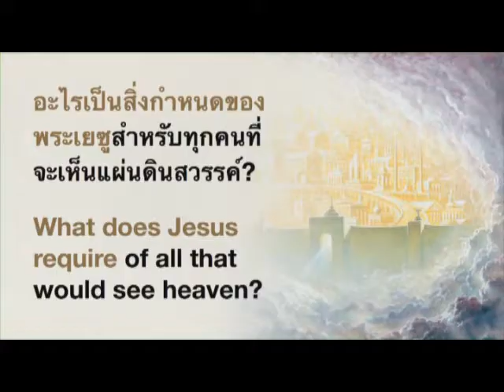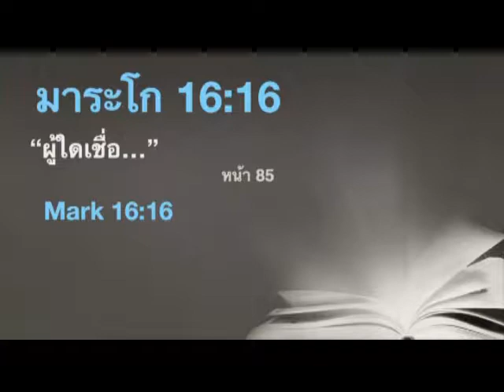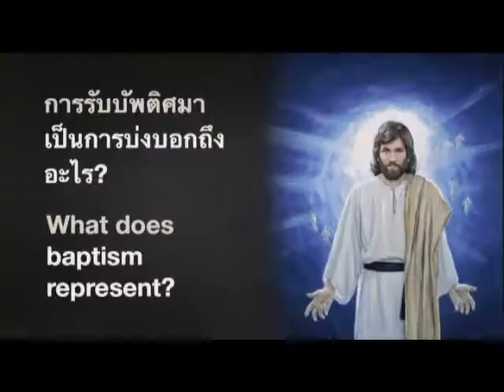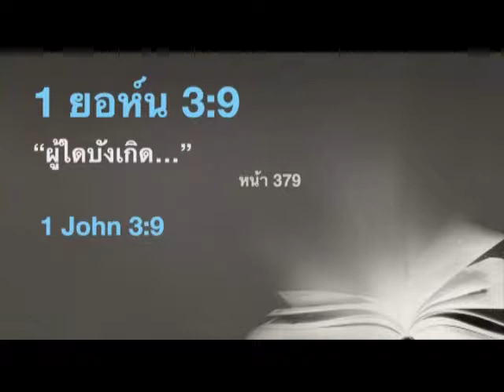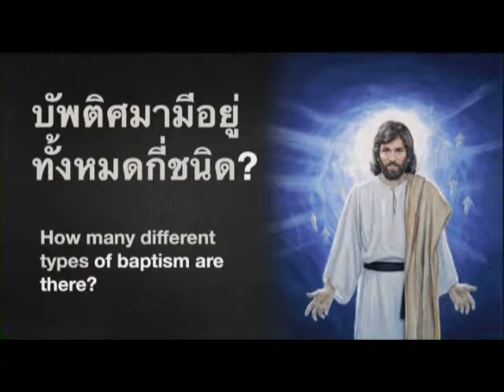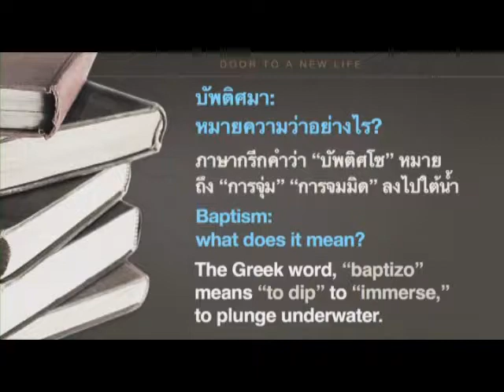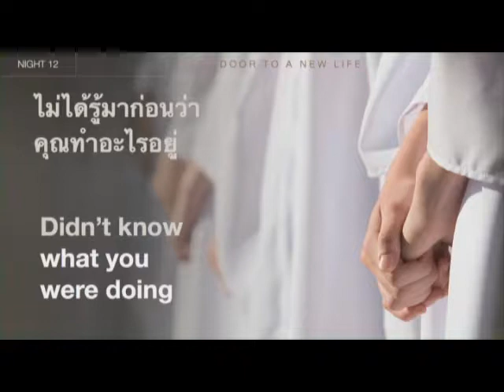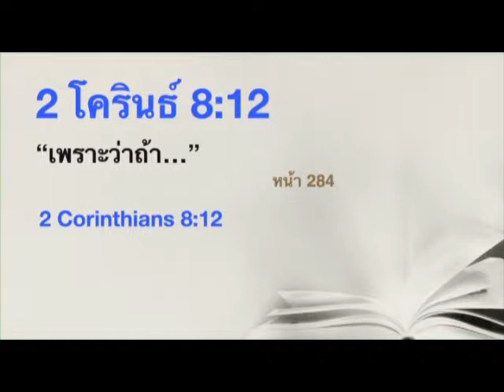Door to a New Life